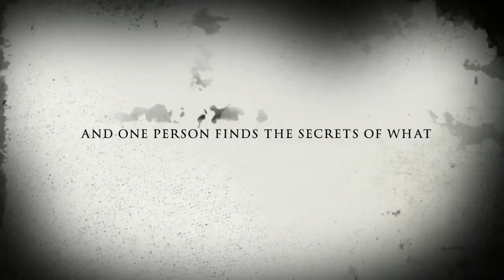Thomases kids part two (official trailer)